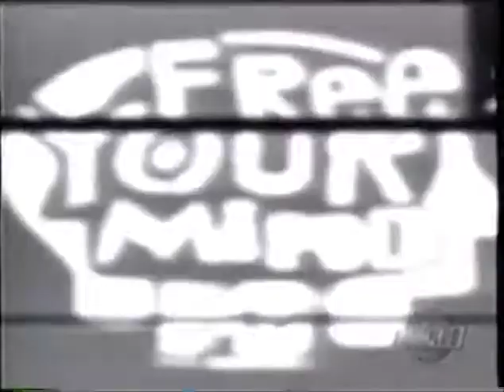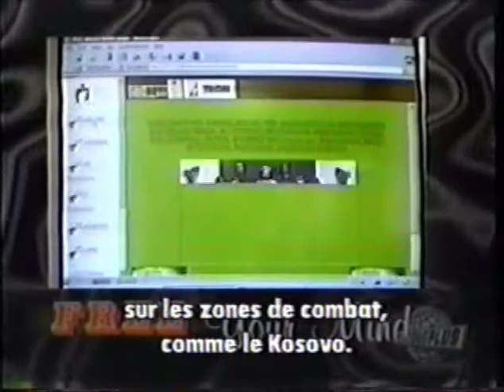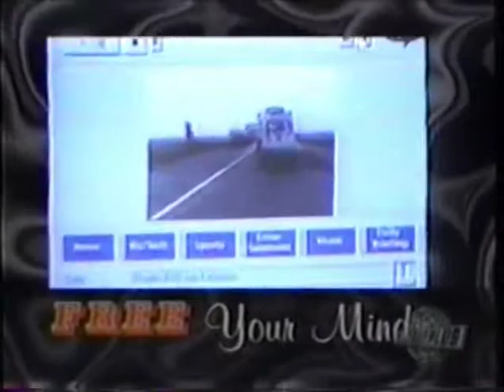R.E.M. at the MTV Europe Awards, November 1998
R.E.M. performing Daysleeper et the MTV Europe Awards, and presenting the Free Your Mind award, November 12, 1998.